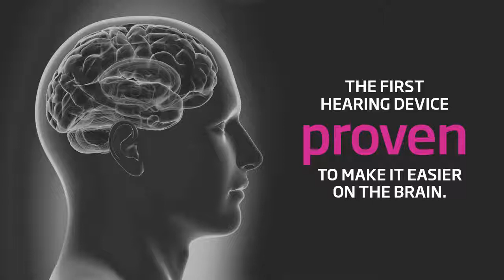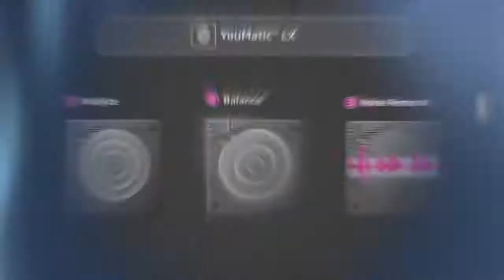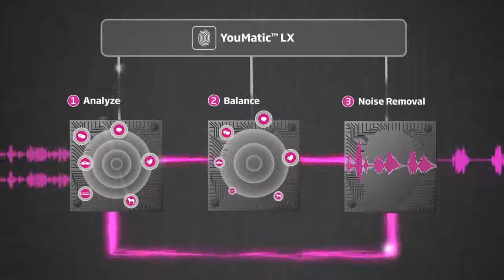Oticon Opn™ - Waiting Room